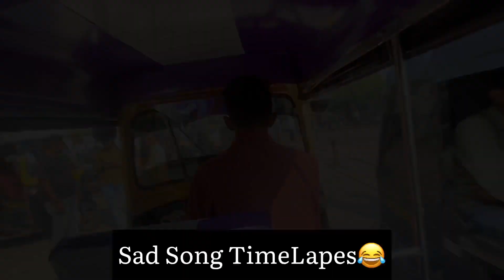Spontaneous Trip to Valsad: Exploring the Unexpected | Tarang Vlogs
Join me on an unexpected adventure as I suddenly find myself heading to Valsad, a place I never planned to visit. In this vlog, I'll take you along on my journey, exploring the charming surprises this destination has to offer. From scenic landscapes to local culture, let's discover Valsad together in this impromptu escapade. Sometimes, the best adventures are the unplanned ones! 🚗🌆🌟